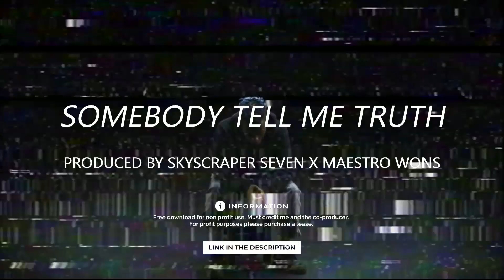[FREE] GUITAR TYPE BEAT - SOMEBODY TELL ME TRUTH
💠 Sample/Loop: Yes! By:       @MaestroWons           💠
       BPM: 120

Prod. @skyscraper_seven

FREE
GUITAR BEAT
SKYSCRAPER SEVEN